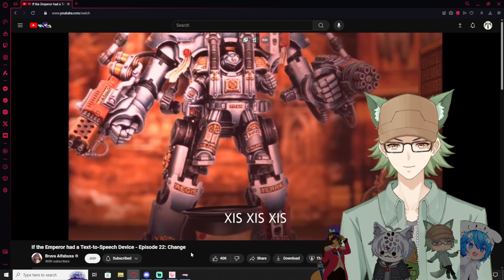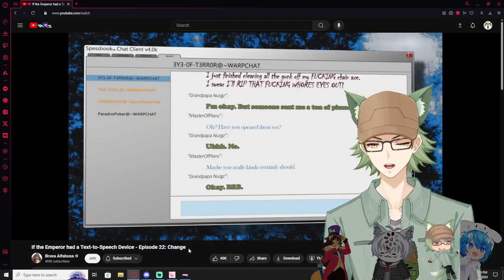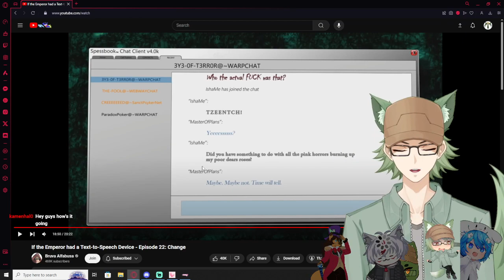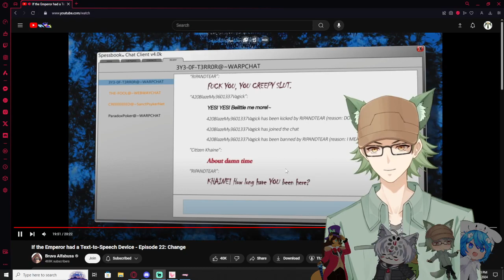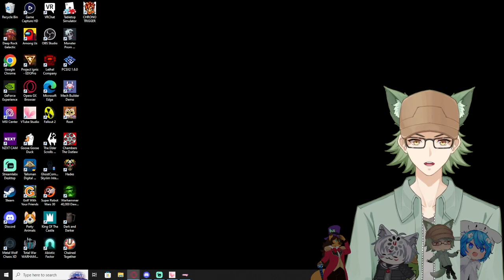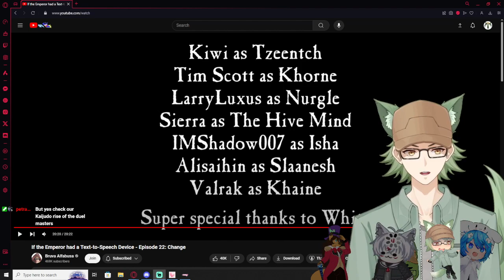Vtubers React to If the Emperor had a Text-to-Speech Device - Episode 22